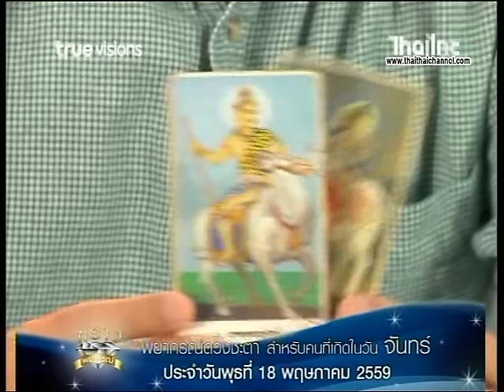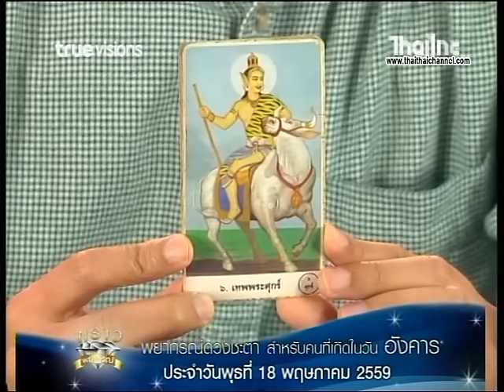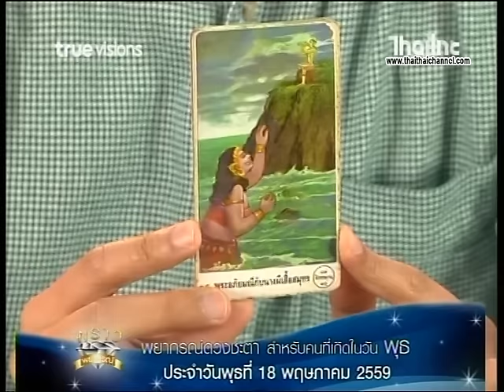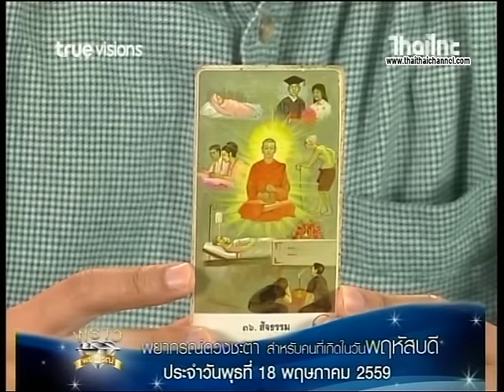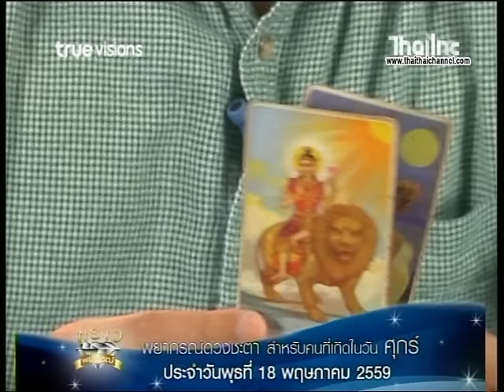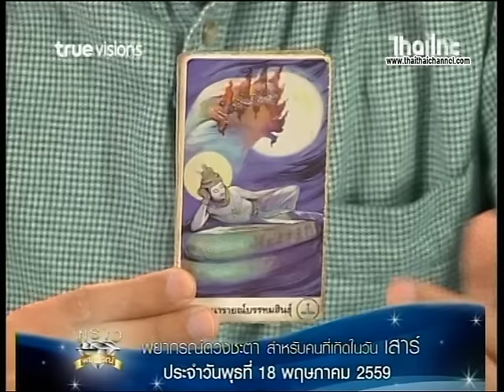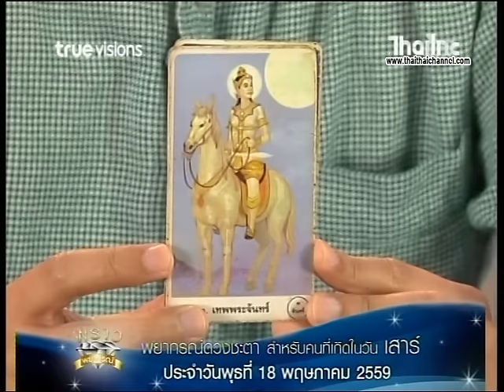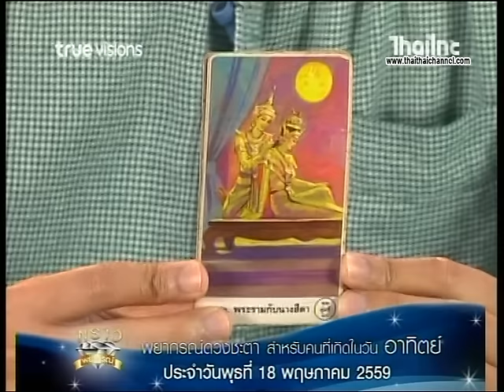รายการพราว พยากรณ์ ทำนายดวงคนเกิดทั้ง 7 วัน ประจำวันที่ 18 05 59